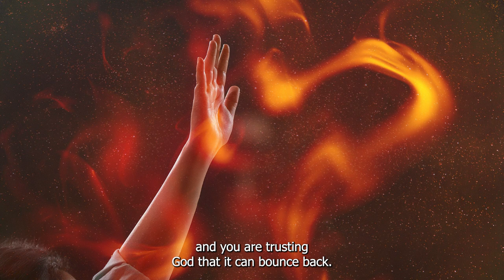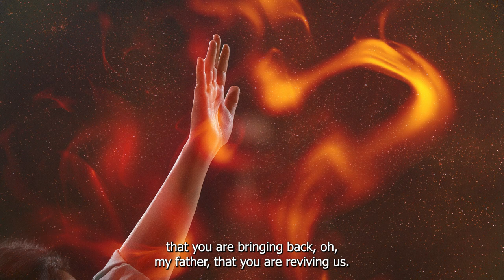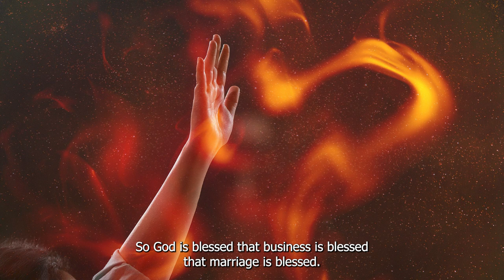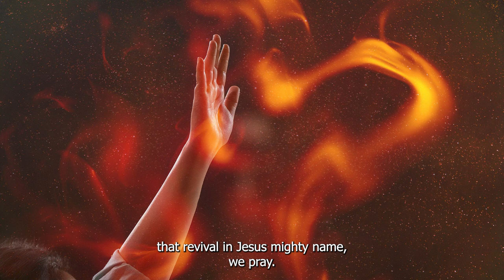Bouncing Back to Take you Territory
Brother. Brian Ojwang'i